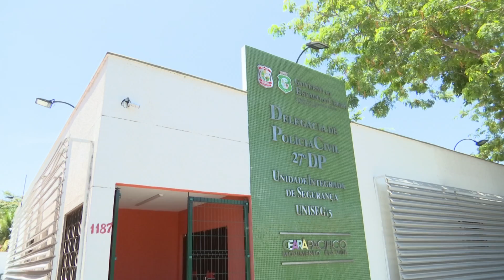Homens roubam carro da mãe de PM a acabam presos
Dois homens foram presos depois de roubarem o carro da mãe de um policial militar aqui em Fortaleza.

Matéria exibida em 12 de novembro de 2019 no programa Rota 22.